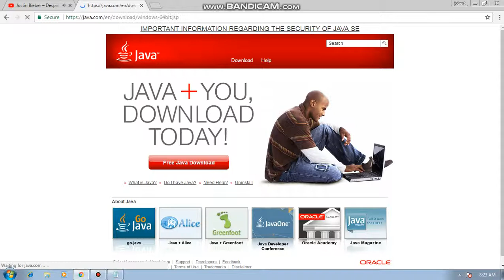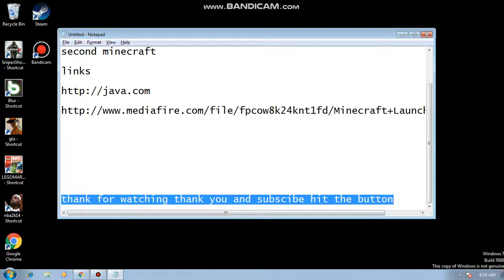how to install minecraft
this is the new version of minecraft titan launcher